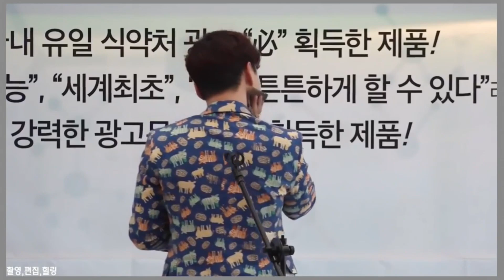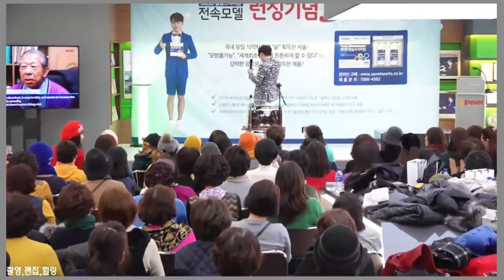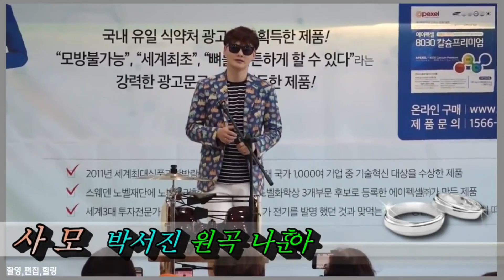🌺박서진#트로트스타와팬덤닻별아름다운나눔#신동아10월호올칼라지면 17페이지로 화보#온라인서점 선 예약시작 많은사랑부탁드립니다* 닻별가.사모 [힐링]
**신동아 10월호**
 박서진 특집 오늘부터 온라인서점
사전예약판매 시작했습니다
교보문고
 예스24
 알라딘
 인터파크ᆢ
4곳이 공식 판매처입니다

사전예약 많은 관심바랍니다

올칼라지면 17페이지 특집구성은 화보
인터뷰+팬덤닻별의 선한영향력ㅡ'
장구의 신' 박서진과 '닻별'의 아름다운나눔이야기

*신동아 김지영 기자입니다*
신동아는 동아일보가 만드는 시사월간지로
올해 창간 90주년을 맞아
 트로트 스타와 팬덤의 선한 영향력을
 특집기획으로 선보이고 있습니다
총 17페이지 올컬로로 보도됩니다
신동아는 연예매체가 아니어서
이런 특집 구성은 매우 이례적인 일입니다

현재 제작을 준비 중인
신동아 10월호 추석호 특집 대상은
박서진 씨와 팬덤 닻별입니다
팬들이 그동안 실천한 선한 영향력과
 덕질의 순기능ㆍ
박서진 씨의 특별한 매력과
감동 스토리를 다루고자 합니다

취재에 적극 협조해주실 분들의
능동적 참여를 요청합니다
협조 여하에 따라 지면의 내용과 질이 달라집니다

더 풍성하고 알찬 지면을
완성할 수 있도록 많은 관심과
적극적인 참여를 기대합니다

9월 셋째주 공연안내
9월 14일 (화요일)
■ 놀이장터 저잣거리
● 시간: 오후 2시 30분
● 유튜브채널: 나주목사고을시장
※ 비대면으로 진행되어 회원참석
불가합니다.

9월 18일 (토요일)
■ 공주대추차축제
● 장소: 월곡저수지위 백제공주궁
● 주소: 충남 공주시 의당면 의당로 889
● 시간: 오후 8시 30분
※ 백신 2차접종 완료자에 한하여 충청지역
회원은 참석 가능합니다.
※ 영상촬영 또한 백신 2차접종 완료자에
한하여 가능하니 참고해주세요.